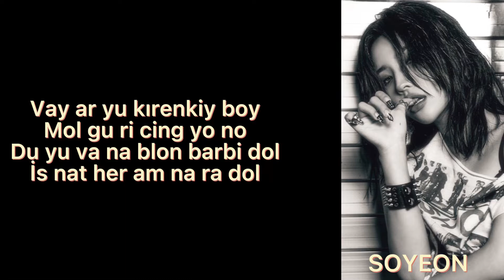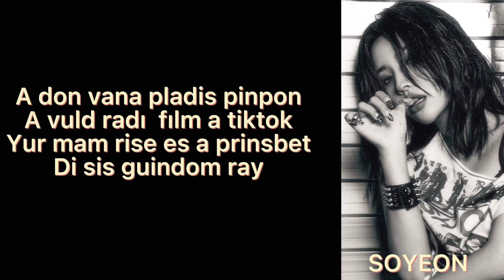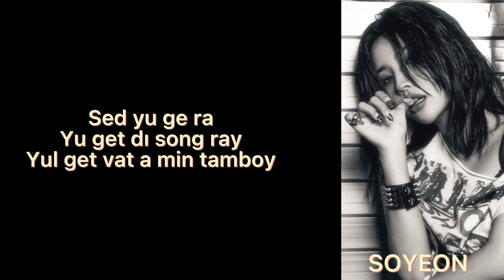(G)I-DLE 여자)아이들TOMBOY KOLAY OKUNUŞ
🌸Sorularınızı her türlü cevaplarım sormanız yeterli

🦋İstek alıyorum

MINNIE;
Ye am tamboy
Luk e yu
nan mod gam dang he nal
Ya tuk of huk
gi bunun kuk layk brr
Luk may to na eksirum tatu

MINNIE&YUQİ;
A ga tu trin gap nav
Ne ga şılta hedu cua

SOYEON;
Vay ar yu kırenkiy boy
Mol gu ri cing yo no
Du yu va na blon barbi dol
İs nat her am na ra dol

MIYEON;
Mi çin yo ni rı ma lı
vas dı los tum ya
Sa con op şi
ka bo ra go
yul lus tum ya

YUQİ;
Sa ran gu ga go ta
 vi ne mome soco
 ha na du ori mop ci
no ye so gun ne na nun
hyang suna puril ba

MINNIE;
Ye am tamboy

SHUHUA;
Ye al bidı tamboy

SOYEON;
Di sis ma aritut

SOYEON;
A don vana pladis pinpon
A vuld radı  fılm a tiktok
Yur mam rise es a prinsbet
Di sis guindom ray

Ay layk dens alov ma fırenz
Somtaym sıs vir
vido sigorets
Ay layk tu eh
on drinking veskiy
A un çenci vat dı hel

SHUHUA;
Mi çin co irı ma lı

MIYEON;
Sa rang gu kat go ta
 vi ne nune nun mul
haban gul oyi mopci
Noye ha ça nun male
misona ciul ban

YUQİ;
Ye am tamboy

SOYEON;
Sed yu ge ra
Yu get dı song ray
Yul get vat a min tamboy

MINNIE;
Tri tu van

men no vomen
Men no women
Is nedır men no women

YUQİ;
Cıs mi aydıl

İs nedır men no vomen
Men no women
İs nedır men no women

SOYEON;
Cas mi lavin tamboy